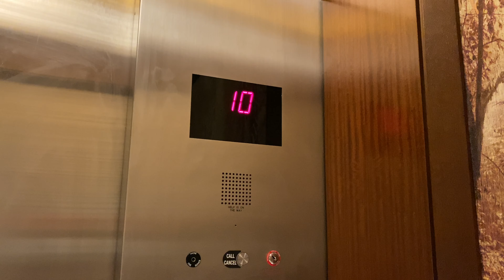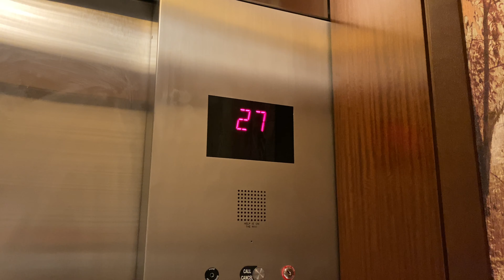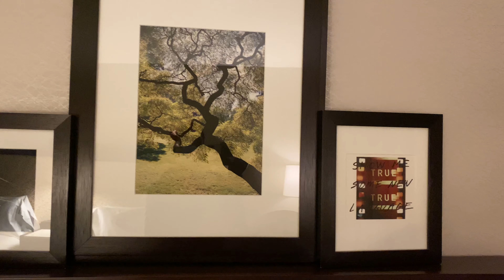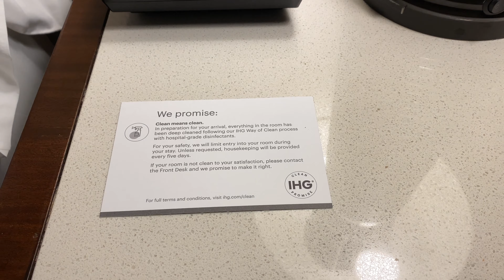[4K] FREE NYC Hotel Room | Hotel Room Tour @Intercontinental Times Square Feb 14, 2021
Hello Super Friends,

I'm sharing with you a "Hotel Room Tour" of our favorite Manhattan hotel, Intercontinental Times Square. The rooms are spacious, comfortable and exquisitely contemporary. And we always end up with the best views of the city! This time, we got aroom with a view of Midtown Manhattan and Hudson River.

The best part?  We got it for free. Watch out for part 2 to learn how to get a free room @Intercontinental Times Square

Salamat,

SFF (Super Friend Fernando)